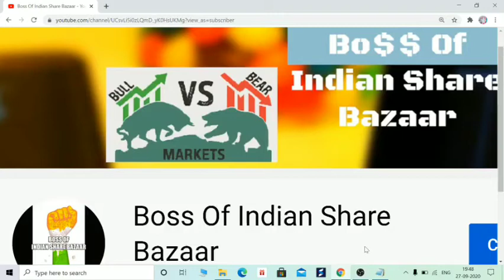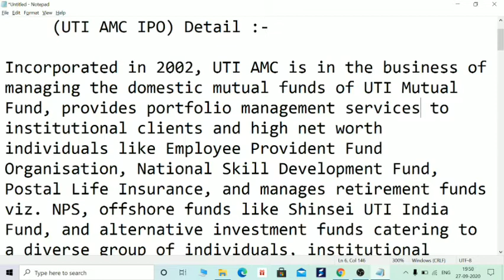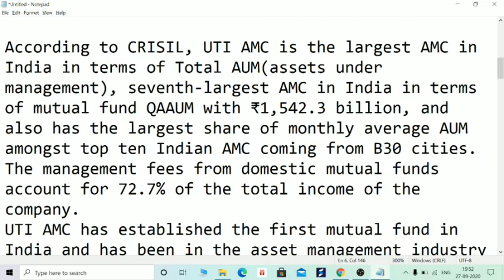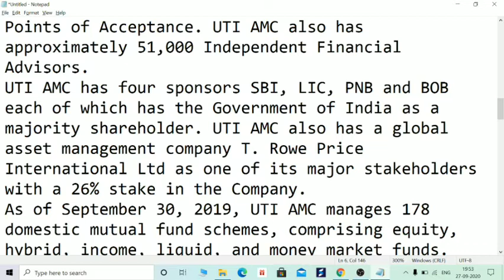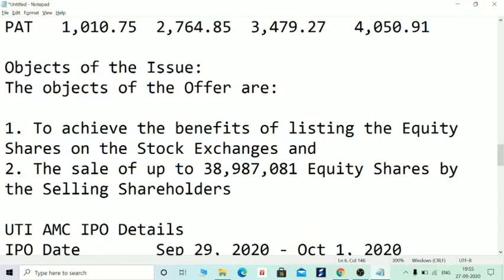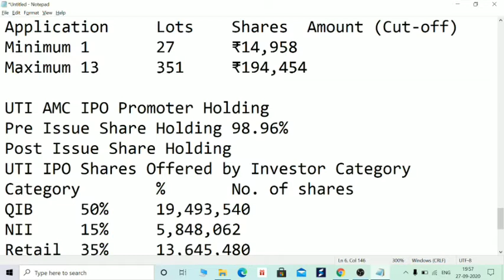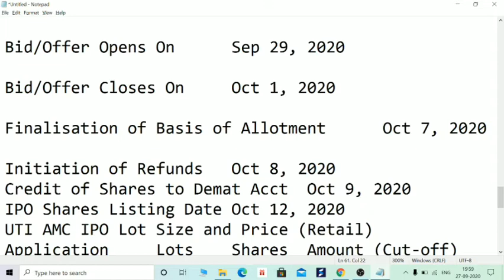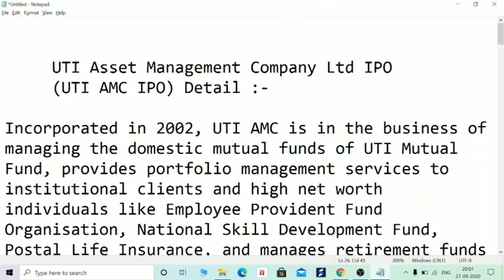UTI AMC, MUTUAL FUND IPO, इंतजार खत्म, APPLY करे या नहीं? IN HINDI BY BOISB FOR INVESTOR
Hi Friends,